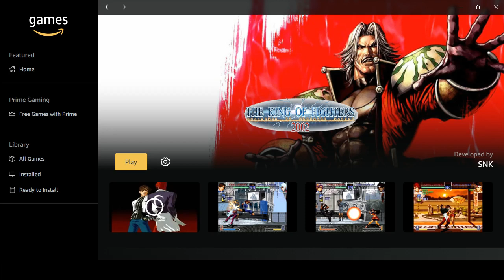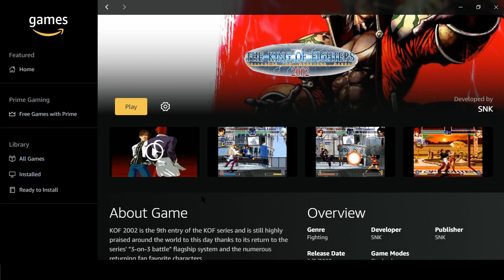Let's Try King of Fighters 2002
This game got easier than the previous one. This is another fighting game on the Neo Geo.
I struggle in most games so this is mostly for comedy and entertainment.